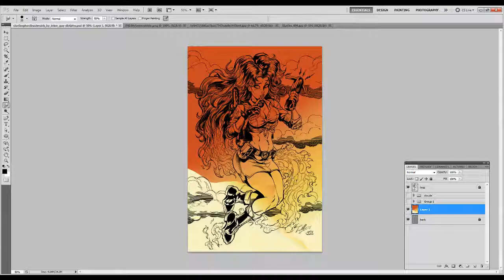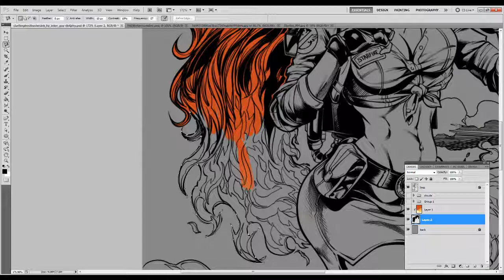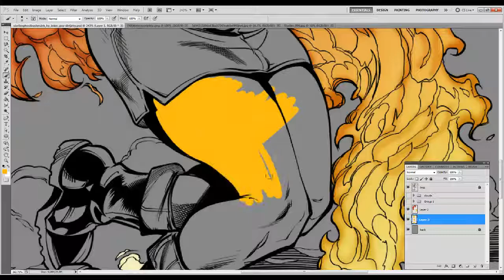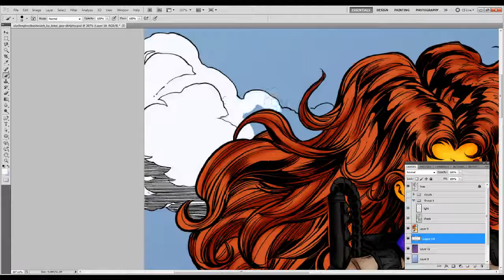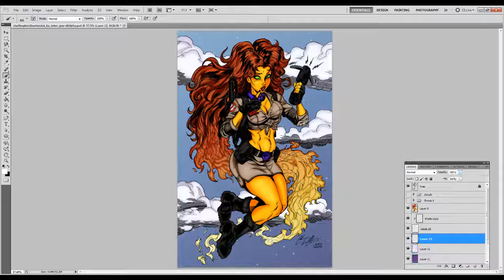Ghostbuster Starfire Speed Paint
Starfire as a Ghostbuster. Could it be done? What is her specialty? What would she do on the team? I am just curious and would love your theories on this guys?